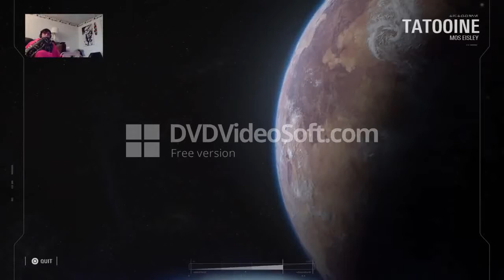DreamTeam - Star Wars Battlefront II - MAY THE 4TH - Pt 4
SnapChat = SharkManGaming - Jonny Clayton

SMGaming 2018